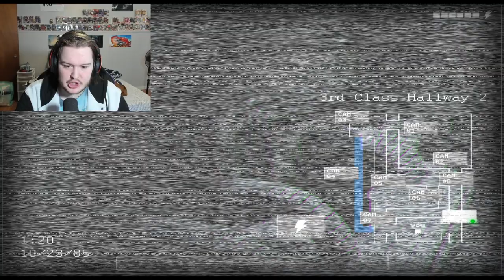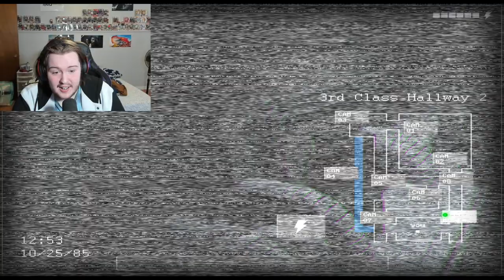WHY IS BRO SO DAMN CREEPY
we out here doing ANOTHER fnaf fan game but the SEQUEL to one we already played.